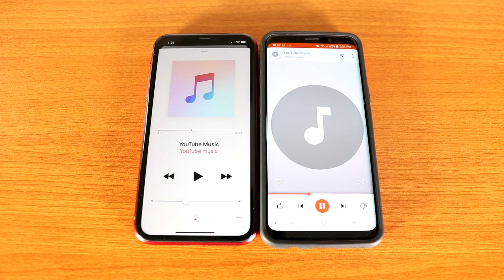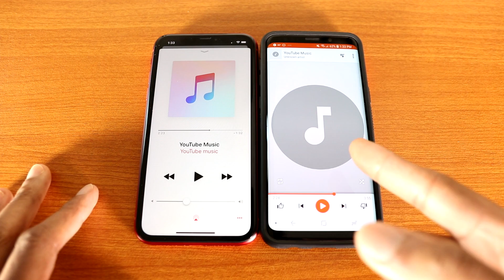Apple iPhone XR Vs Galaxy S9 Speaker Test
This is the Apple iPhone XR Vs Galaxy S9 speaker test, which speaker sound better?

I'm using my friend music so i don't get copyright, do not use this music in your videos.

Snapchat. My Snapchat name is Tech1Tv